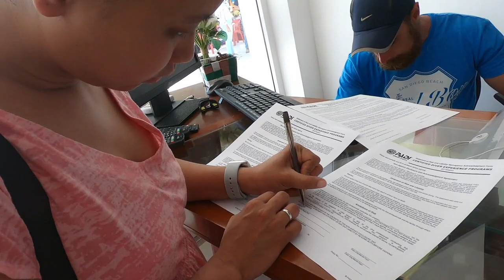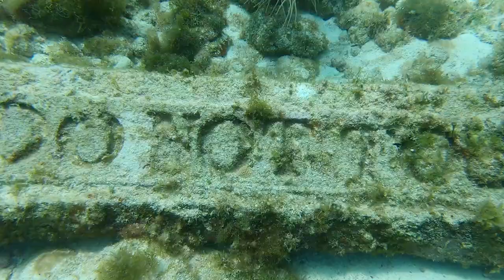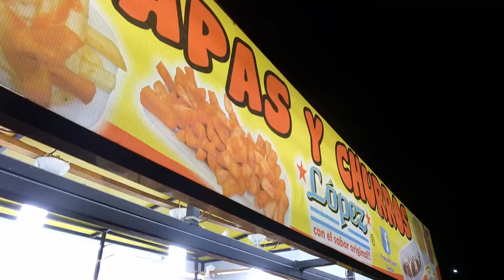Day 5 Mexico - MUSA and Las Palapas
Day 5 in Cancun, Mexico and it's another dive day!

It's extra special because it's a milestone for Joy, who is about to log her 50th dive!

Today we visit the Cancun Underwater Museum of Art, also known as MUSA (stands for Museo Subacuático de Arte). The area houses over 500 underground sculptures from different artists and are designed in a way that allows coral to grow on them. The goal is to create an environment where fish can thrive, while also drawing in divers to ease the stress on the natural reefs.

We also went to Las Palapas in the evening, a park (or plaza) that I would say is less touristy than other places. We tried different street food including the weirdly tasty chamoyada, churros, panuchos, and much more! Parang Pinas lang na may fiesta!

Do check out the video. Sama kayo!